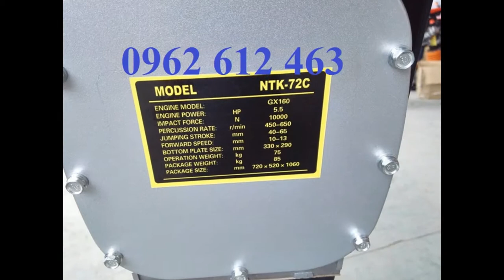Máy đầm cóc bãi , đầm cóc cũ, đầm cóc Mikasa MT55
Địachỉ : Tổ dân phố Chợ, P. Đại Mỗ, Q. Nam Từ Liêm, TP. Hà Nội
VPGD : Phòng 1411, Tòa CT6C, KĐT Xa La, Hà Đông, Hà Nội
Điện thoại : 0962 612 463

Model: MT55
- Công suất tối đa : 2.1Kw
- Tần số đập: 644-695 lần/phút
- Thể tích bình nhiên liệu: 2lít
- Nhien liệu tiêu hao: 0.7L/h
- Trọng lượng: 57 kg
Model: MT72
- Công suất tối đa : 2.6Kw
- Tần số đập: 642 – 679 lần/phút
- Thể tích bình nhiên liệu: 2.5lít
- Nhiên liệu tiêu hao: 0.9l/h
- Trọng lượng: 74kg
- Model: HCR80K
Model : HCD-80
Hãng sx: Eishin
Động cơ : HONDA GX160
Công suất : 5.5HP
Lực đập : 1400kg
Biên độ dật : 40-80mm
Kích thướ cbàn đế : 330x310mm
Trọng lượng : 78kg
Xuất xứ: china
Bảo hành: 6 tháng
Cỡ mặt đầm (mm) : 300x310
Động cơ : độngcơ HONDA GX160
Kích thước máy (mm) : 310x950x1050
Trọng lượng máy (kg) : 90
Xuất xứ : TrungQuốc